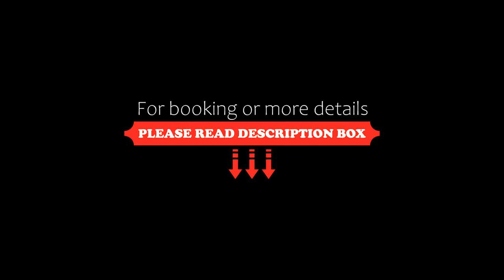Reveal Angkor Hotel, Siem Reap, Cambodia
About Property:
You're eligible for a Genius discount at Reveal Angkor Hotel! To save at this property, all you have to do is sign in.
Set in Siem Reap, 1.7 km from King's Road Angkor, Reveal Angkor Hotel offers accommodation with a restaurant, free private parking, an outdoor swimming pool and a bar. Each accommodation at the 4-star hotel has pool views, and guests can enjoy access to a shared lounge and to a garden. The accommodation features a 24-hour front desk, room serv...
Property Type: Hotel
Address: Phum Banteay Chas Slorkramm Commune, Siem Reap, Cambodia
Searching For
1. Reveal Angkor Hotel - Siem Reap - Cambodia
2. Reveal Angkor Hotel - Siem Reap - Cambodia Address
3. Reveal Angkor Hotel - Siem Reap - Cambodia Rooms
4. Reveal Angkor Hotel - Siem Reap - Cambodia Amenities
5. Reveal Angkor Hotel - Siem Reap - Cambodia Offers and Deals
Audio Credit:
Track Title: Blank Slate
Artist: VYEN